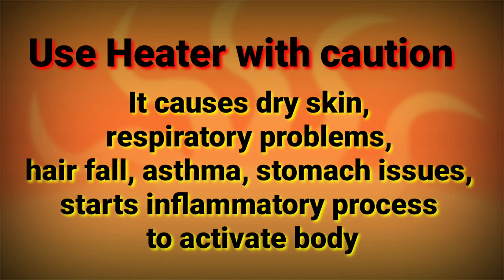Side effects of room Heater |Watch this video if you have kids| full details in Urdu| Dr. Maha talks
So here we all welcome winters amd who doesn't love heater in this winters. But are you aware about the risks and disadvantage of heaters. They can give u headaches, asthma, respiratory problems,  dryness, hairfall, active body for fights response.

so be careful to use it and use it with precautions

Ask me any questions if you want as i m here to answer them all. In sha Allah 🥰